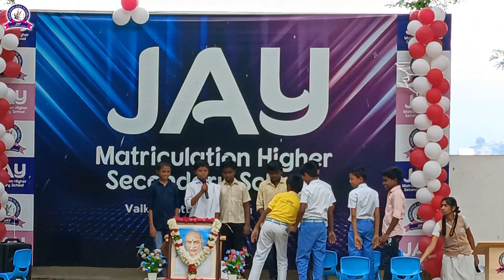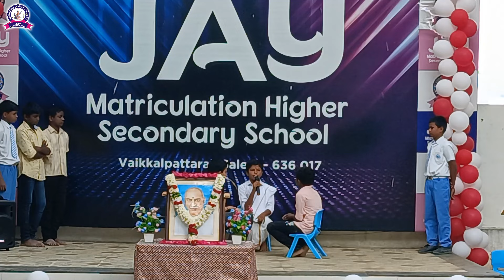Drama about Our Karmaveerar Kamarajar by Our Grade VII Students | Salem | Jay School